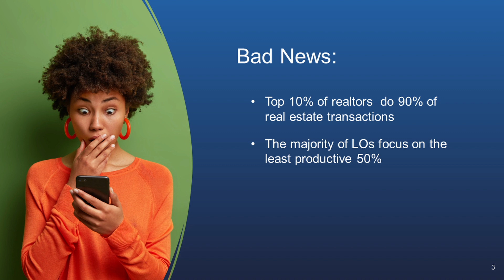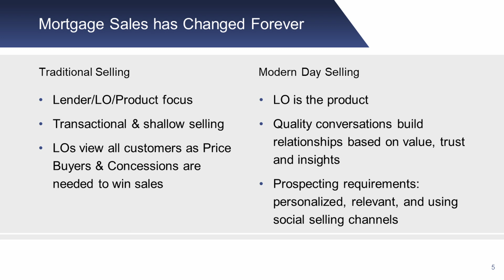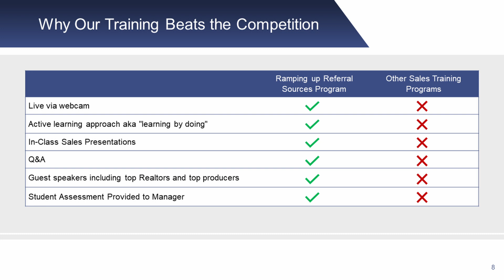Pat Sherlock Winning Sales Training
A 3-minute video explaining the keys to Prospecting Boot Camp.  It emphasizes expanding a LO's network by using social selling channels and video techniques--a must have in today's competitive selling environment.